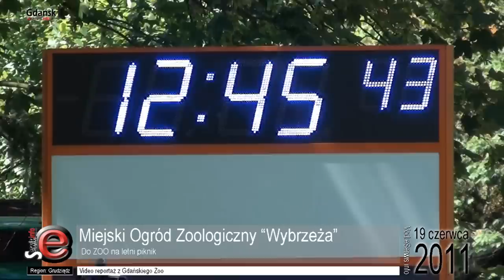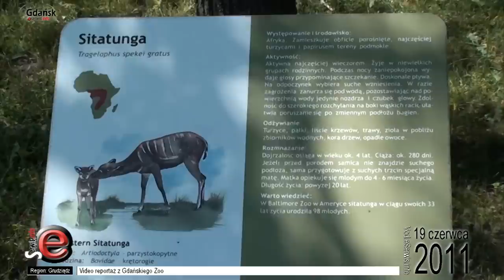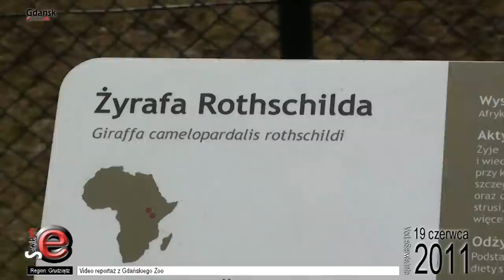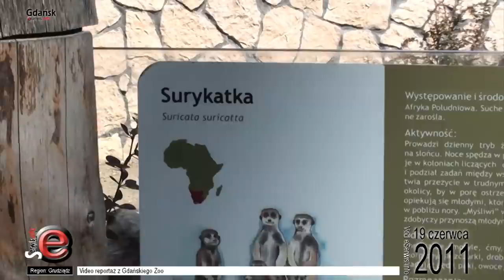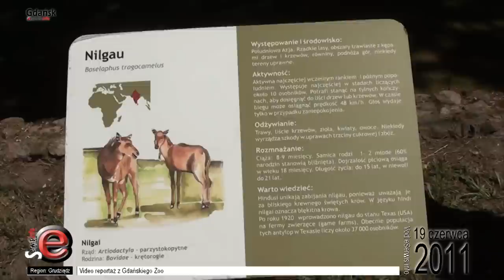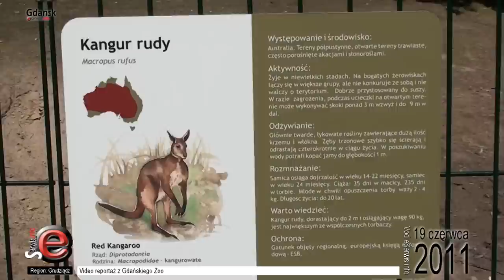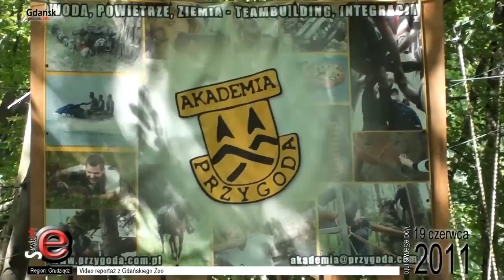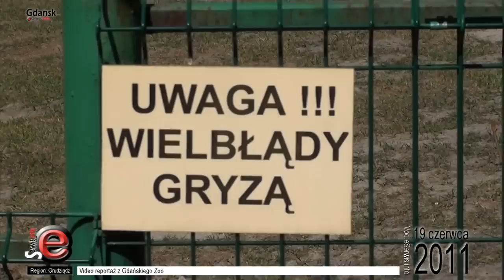Wycieczka do Gdańskiego ZOO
Na obszarze około 120 hektarów mieszkają zwierzęta pochodzące ze wszystkich kontynentów. Są wśród nich takie, których populacje na wolności już właściwie nie istnieją. Gwałtowny rozwój techniczny, wzrost zanieczyszczenia naturalnego środowiska spowodowały, że niektóre gatunki zwierząt mogą żyć bezpiecznie jedynie w ogrodach zoologicznych.